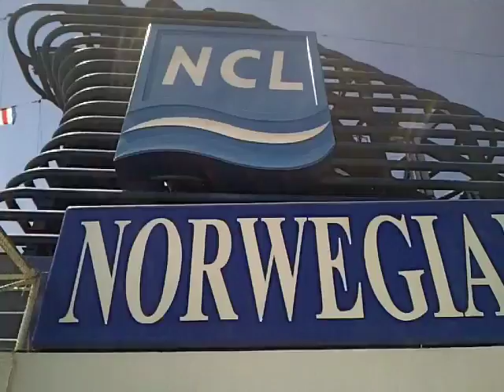Eurobender: Episode 3: Sailing for Crepes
Here is Episode 3. For Pics and more bog updates please visit. Eurobender.blogspot.com